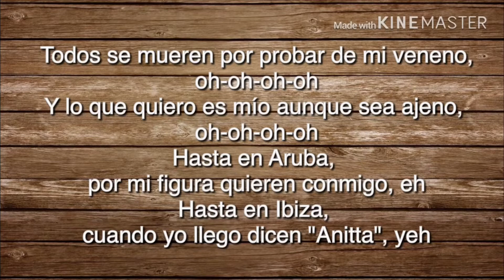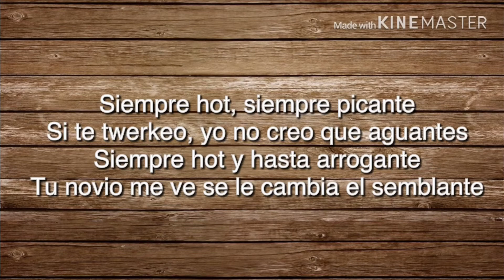Major Lazer, Annita- Make It Hot(letra)